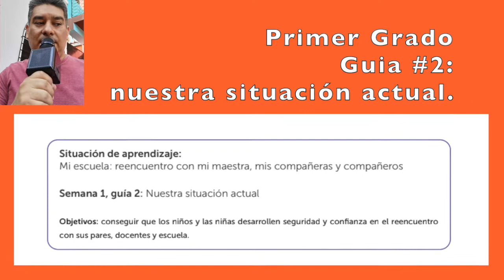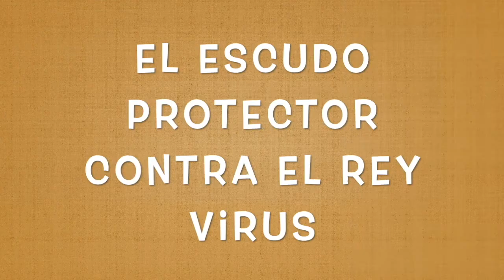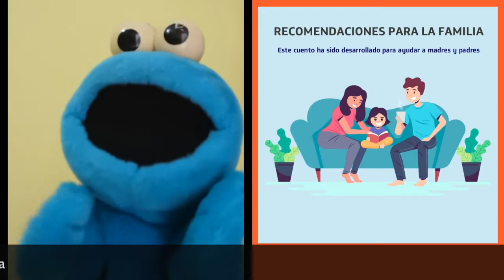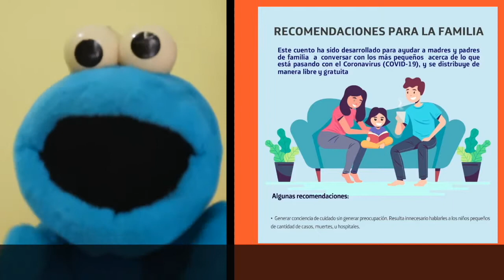Primer grado SITUACION DE APREDIZAJE cuento el escudo protector contra el rey virus ARTISTICA F1 s2